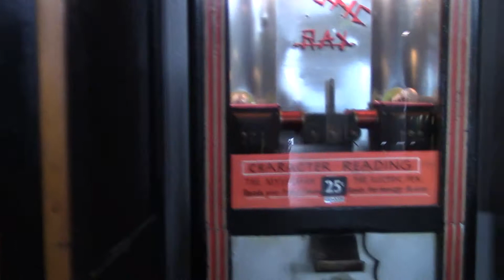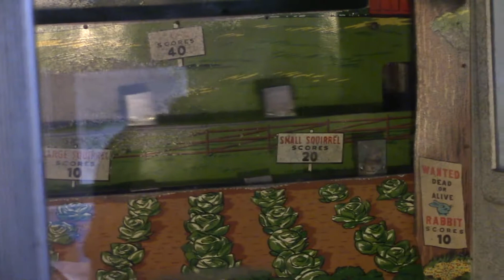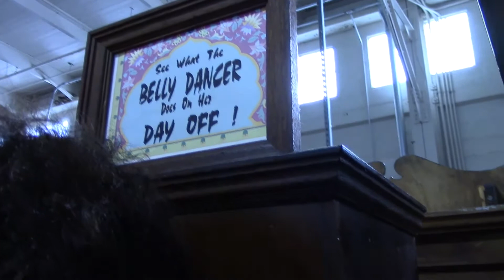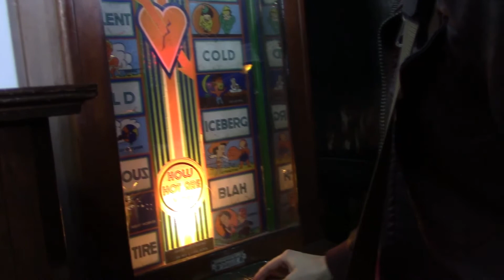Musée Méchanique Vintage Arcade -San Francisco Wharf-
Welcome to the Musée Mécanique, one of the world's largest privately owned collections of mechanically operated musical instruments and antique arcade machines. We will take you on a journey from turn of the century hand cranked music boxes to modern video arcade games. This is a trip down memory lane. It is a chance to show your children or grandchildren what you did for fun when you were their age. Before video games at home, perhaps before television, perhaps what you remember sitting in your grandparent's parlor.